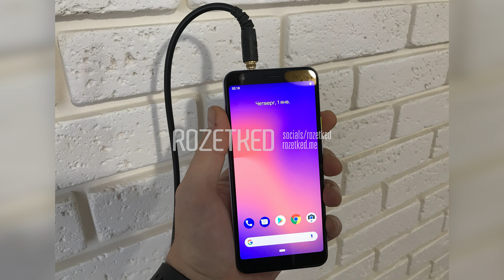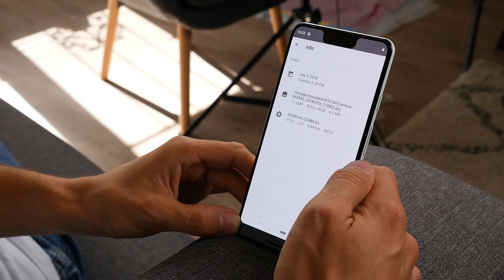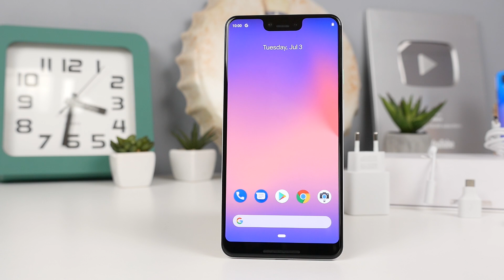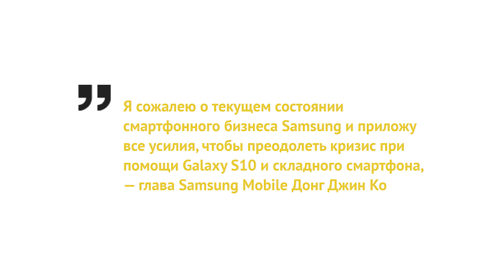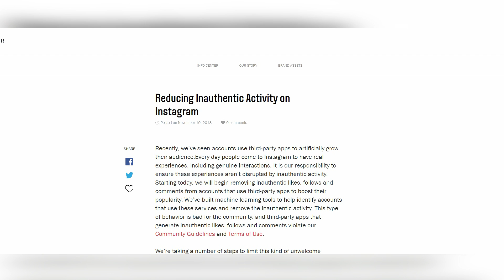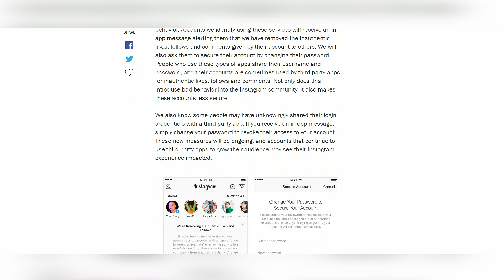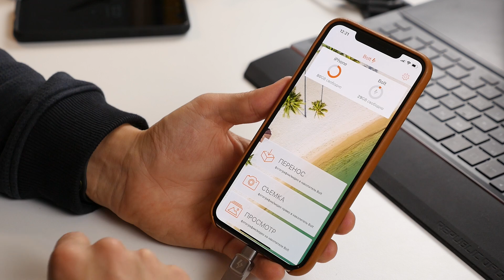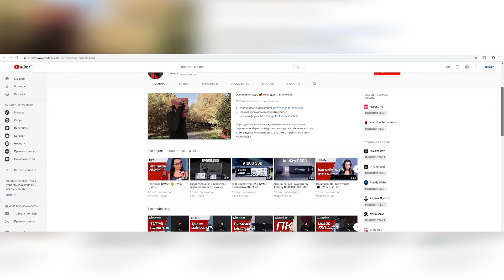Samsung просит прощения / Pixel 3 Lite - увы =(